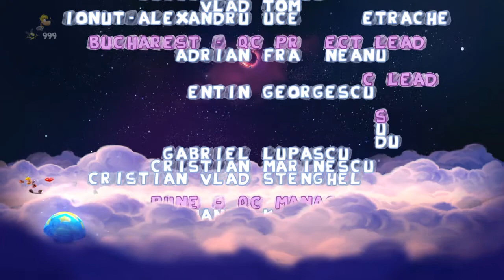Rayman Legends 100% #60 Chmura ciemności part.2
Rayman Legends